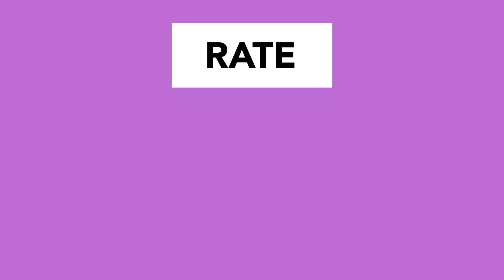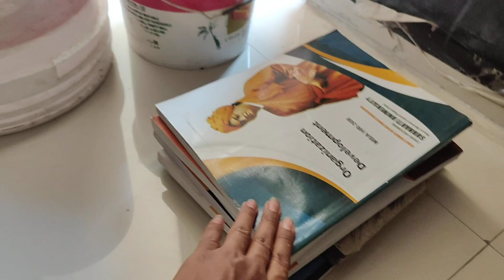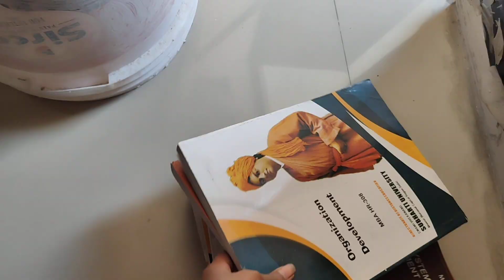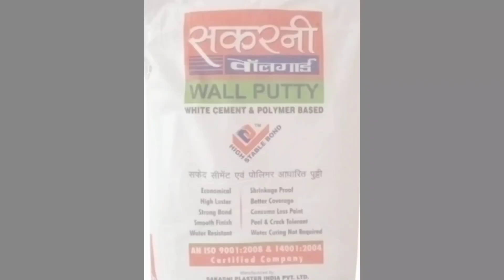Free Business Idea। Waste Material Craft ।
DIY Wall Decors from wastematerials
YouTube setup
Cardboard table
priyankacreativehub
art
best out of waste
craft
craft ideas
decor
diy
diy projects
easy DIY home decor from waste material
Home decor
home decor ideas
room decor#wallputty
wall decoration
wall decor
wall decoration ideas
wall hanging
Waste material craft
trendy
zero cost
expensive Look Wall decor
easy wall decors
wall frames ideas
reuse
recycle
abstract art
5 minute
low budget
ice cream sticks craft
sticks use
wooden craft
colourful painting